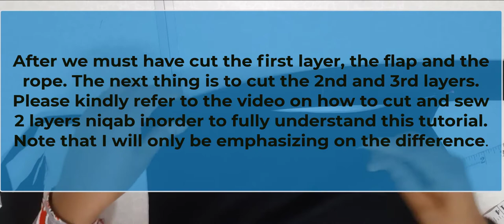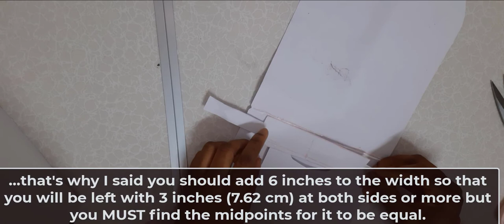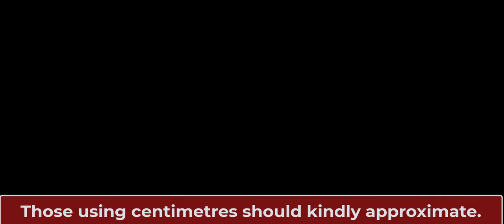How_to_cut_3_layers_niqab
This video is a paper illustration on how to cut 3 layers niqab.